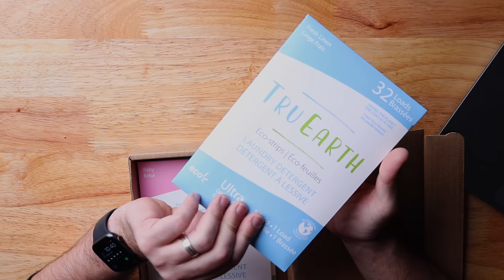Backpacking gear that didn't make the 2020 cut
MAIN CAMERA
MAIN LENS
VLOGGING LENS
ND FILTER
ZOOM LENS
TRAIL MIC
TALKING HEAD MIC
TRIPOD (FULL SIZE)
TRIPOD (SMALL)

Mail call.  Gear I receive from companies that doesn't make it on my channel.  Interesting backpacking gear.  Weird backpacking gear.  What does Dan Becker do with his gear.  Where does dan Becker get gear.